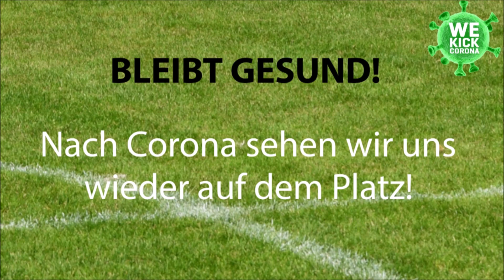Die WerraKick.TV Tor Show Teil 2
Hallo Leute. Hier gibt es eine zusammen Stellung einige Tore die ich in den Letzten 4 Jahren aufgenommen habe. Ich Hoffe es gefällt euch und ich würde mich freuen wenn ihr es auch Teilen würdet. Ich wünsche euch Viel Spaß beim anschauen